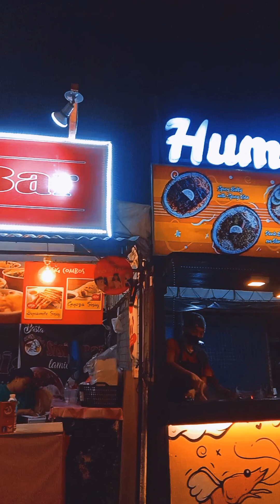Mga AKT's Gang sa Sugbo Mercado | Cebu I.T. Park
Mga AKT's Gang sa Sugbo Mercado I.T Park Cebu City.